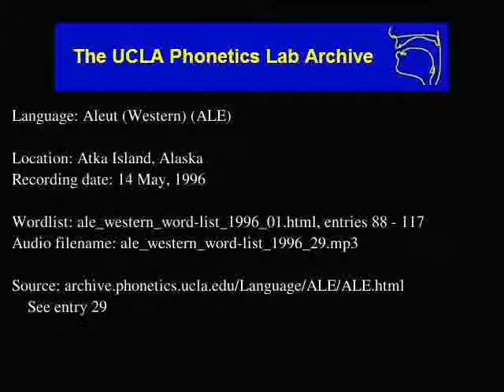Aleut audio: ale_western_word-list_1996_29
Contributor: Katherine Nevzoroff
UCLA Phonetics Archive